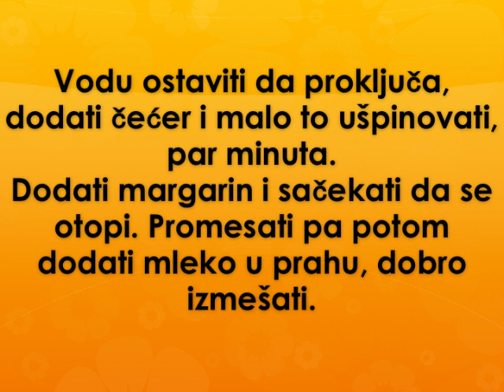Rafaelo rolat Recept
recept za rafaelo rolat